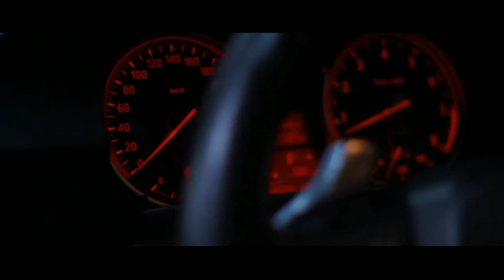Shahmen 💎💎 Mark beemer 335 Tvwin Turbo